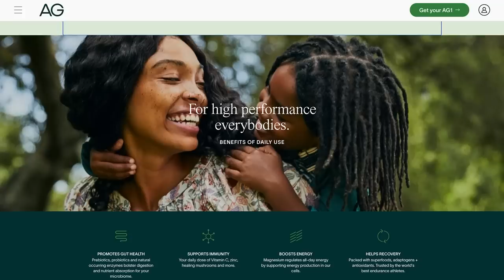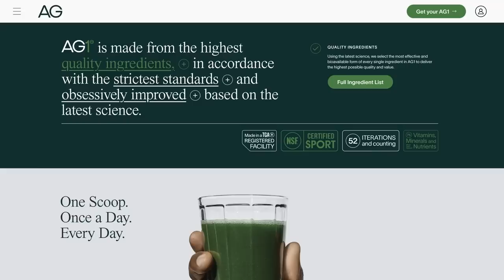Knock at the Cabin - Review!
M. Night Shyamalan's latest is in theaters - but which M. Night is at the cabin door?

Reclaim your health and arm your immune system with convenient, daily nutrition